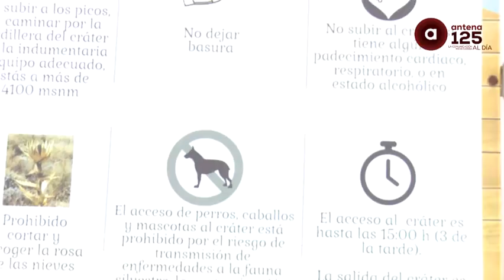Visitan Nevado de Toluca por caída de aguanieve